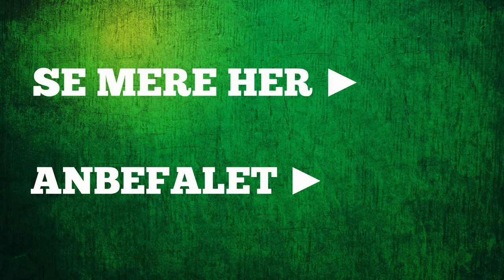Jakobsbrevet | Julie Hejslet Kajgaard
For en tro uden gerninger er lige så død som et legeme uden åndedræt.

Optaget på DOKK1 som er Aarhus Hovedbibliotek.

Hvad nytter det, mine brødre, hvis et menneske siger, han har tro, men ikke har gerninger? Kan den tro måske frelse ham? Hvis en broder eller søster ikke har tøj at tage på og mangler det daglige brød, og en af jer så siger til dem: »Gå bort med fred, sørg for at klæde jer varmt på og spise godt,« men ikke giver dem, hvad legemet har brug for, hvad nytter det så? Sådan er det også med troen: i sig selv, uden gerninger, er den død